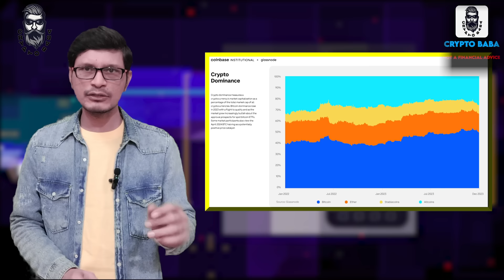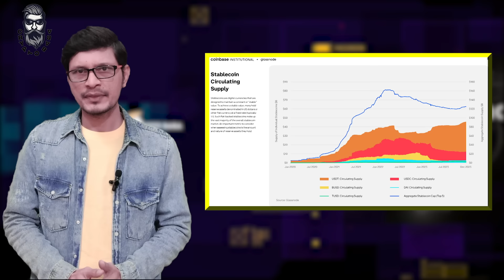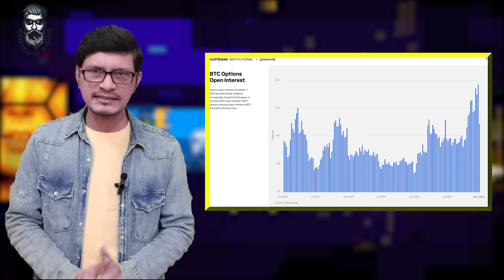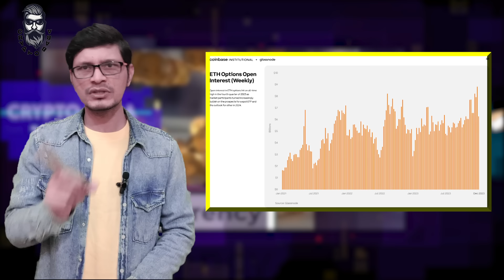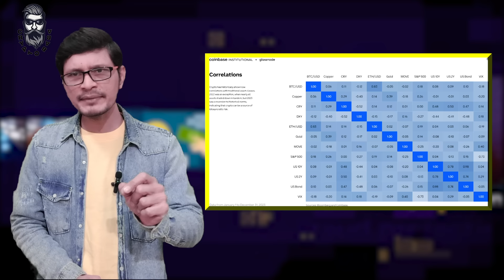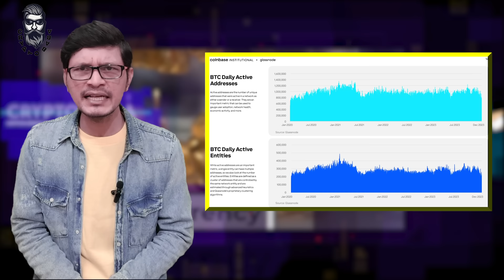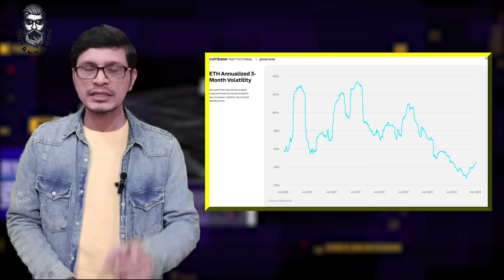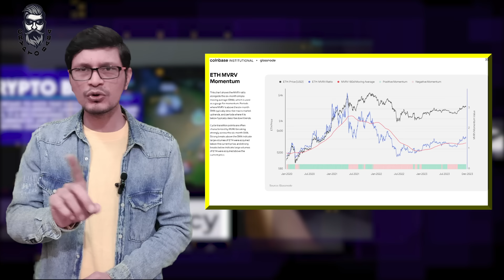Top Altcoins For 2024 | Biggest Alt Season Of 2024 | Crypto Market Prediction | CryptoBaba